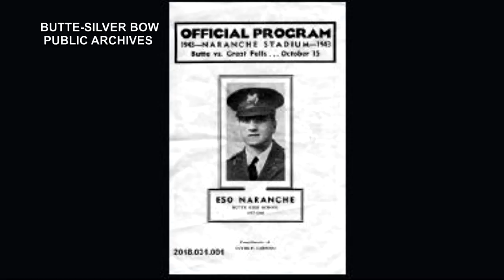Billings West ready for 'crazy environment' at Butte